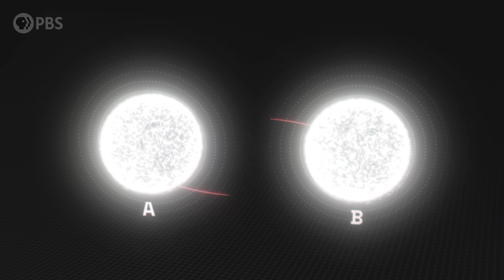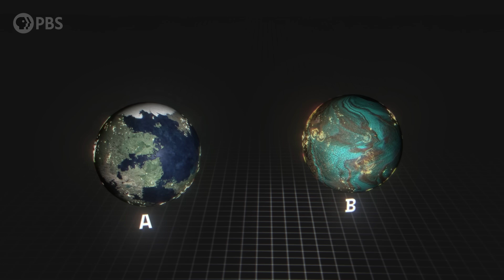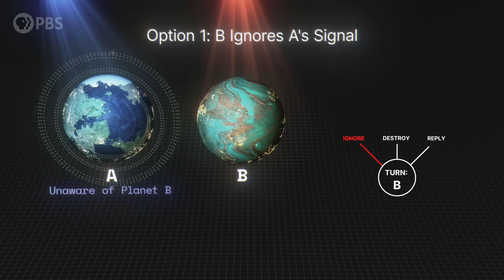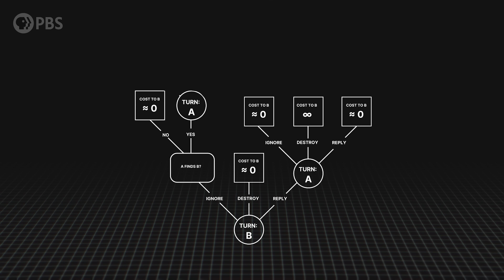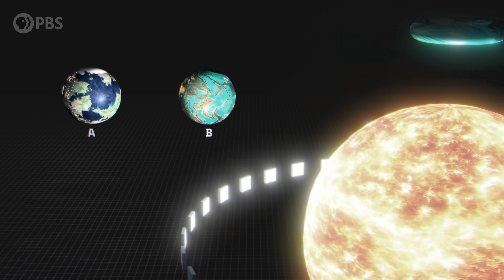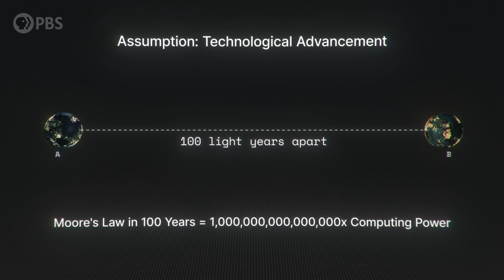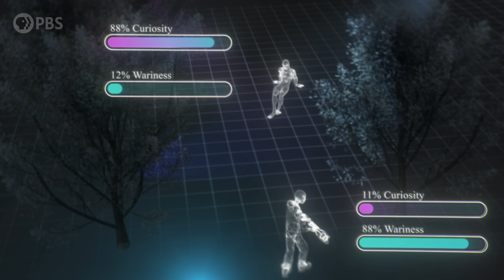Dark Forest: Should We NOT Contact Aliens?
In 1974 we sent the Arecibo radio message towards Messier 13, a globular cluster near the edge of the Milky Way, made up of a few hundred thousand stars. The message was mostly symbolic; we weren’t really expecting a reply. Yet surely other civilisations out there are doing the same thing. So, why haven’t we heard anything? What if the silence from the stars is a hint that we shouldn’t be so outgoing? What if aliens are deliberately keeping quiet for fear that they might be destroyed?

Written by Richard Dyer & Matt O'Dowd
Associate Producer: Bahar Gholipour
Executive Producers: Eric Brown & Andrew Kornhaber
Executive in Charge for PBS: Maribel Lopez

Space Time Was Made Possible In Part By:

John Sronce
Bryce Fort
Peter Barrett
David Neumann
Alexander Tamas
Morgan Hough
Juan Benet
Vinnie Falco
Mark Rosenthal

Glenn Sugden
Alex Kern
Ethan Cohen
Stephen Wilcox
Mark Heising

Chris Webb
David Giltinan
Ivari Tölp
Kenneth See
Gregory Forfa
drollere
Bradley Voorhees
Scott Gorlick
Paul Stehr-Green
Ben Delo
Scott Gray
Антон Кочков
Robert Ilardi
John R. Slavik
Mathew
Donal Botkin
Edmund Fokschaner
chuck zegar
Jordan Young
Daniel Muzquiz

Jessica M. Kandal, Ph.D.
Anthony Crossland
Grace Seraph
Frank Plessers
Max Paladino
Stephen Saslow
Robert DeChellis
Tomaz Lovsin
Anthony Leon
Leonardo Schulthais Senna
Lori Ferris
Dennis Van Hoof
Koen Wilde
Nicolas Katsantonis
Joe Pavlovic
Justin Lloyd
Chuck Lukaszewski
Andrea Galvagni
Jerry Thomas
Nikhil Sharma
John Anderson
Bradley Ulis
Craig Falls
Kane Holbrook
Ross Story
teng guo
Harsh Khandhadia
Michael Lev
Terje Vold
James Trimmier
Jeremy Soller
Paul Wood
Joe Moreira
Kent Durham
jim bartosh
John H. Austin, Jr.
Diana S
Faraz Khan
Almog Cohen
Daniel Jennings
Russ Creech
Jeremy Reed
David Johnston
Michael Barton
Isaac Suttell
Oliver Flanagan
Bleys Goodson
Mark Delagasse
Mark Daniel Cohen
Shane Calimlim
Tybie Fitzhugh
Eric Kiebler
Craig Stonaha
Frederic Simon
Tonyface
John Robinson
Jim Hudson
David Barnholdt
John Funai
Adrien Molyneux
Bradley Jenkins
Amy Hickman
Vlad Shipulin
Thomas Dougherty
King Zeckendorff
Dan Warren
Joseph Salomone
Patrick Sutton
Julien Dubois